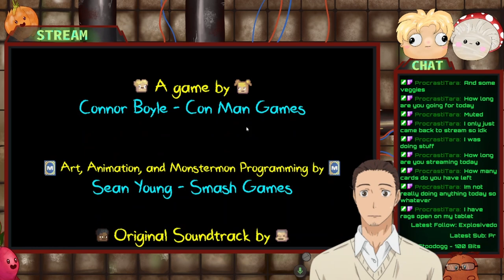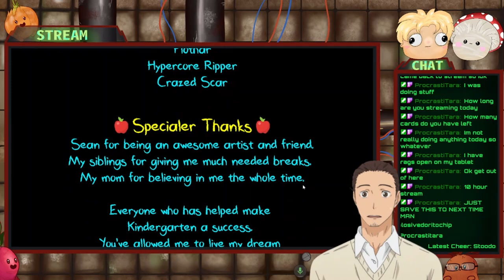Mega Monstermon Collection Stream (PLEASE HELP MAKE IT STOP) - Kindergarten 2 Stream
Kindergarten 2 Stream 4#

0:00 Chats & Intro
3:45 Hard Booger & Legendary Sword
10:00 Ultralodon, Tiny Squid, Carnivorous Nimbus, Dab Hero, Pale Tuna, & Hissing Fauna
1:00:00 Monster Ghost, Zen Octopus, Onion, & Chill Stump
1:13:35 Mr. Nice Guy, Spiky Flim Flam, & Purple Plush
1:36:10 Mysterious Package
1:57:00 Oglebop Ogre
2:11:20 Treasure Chest
2:25:35 Celestial Slug
2:37:30 Teenage Mutant Ninja Zombie
2:43:20 Lonely Dragon
2:46:50 Pot of Grease, The Tallest Tree, & Literally Grass
3:04:30 Gnome of Garden
3:06:40 Doodoo Bug
3:11:00 The Slurper
3:24:00 Monstermon Ending
3:29:35 Stream End